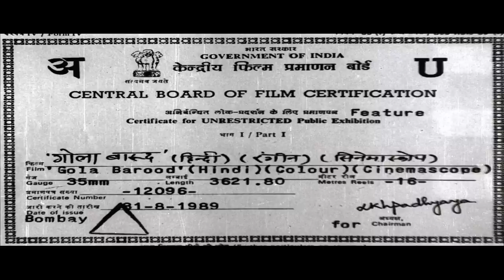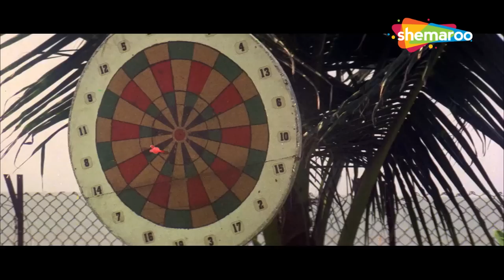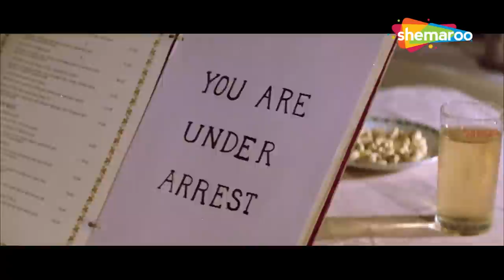Shatrughan Sinha, Chunky Pandey, Sadashiv Amrapurkar - 90s Blockbuster Action Movie - Gola Barood